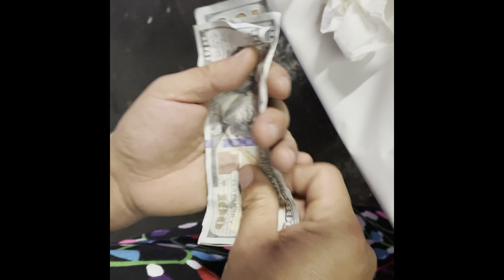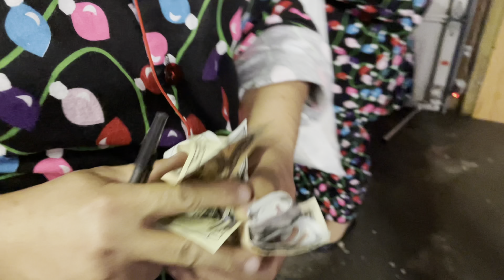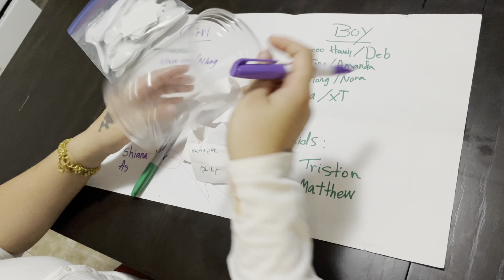Coivd Christmas 2020